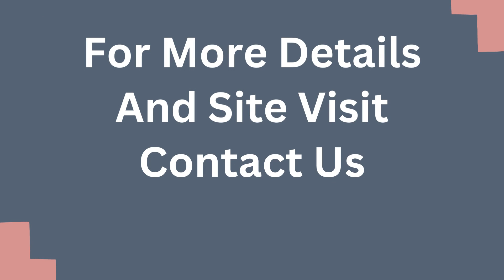Retail Space Rent SDA Market New Delhi 9811022205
ID-Y- 5013

Retail Space Rent SDA Market New Delhi

Size- 1250 Sq Ft / Ground Floor / Rent- On Request

Commercial Retail Shop Rent SDA Market New Delhi